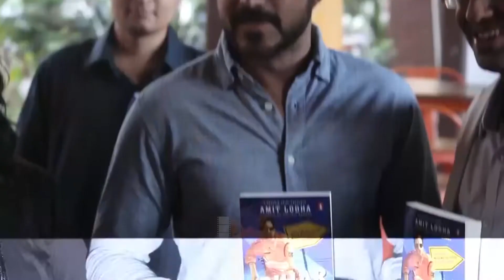Revealed - Kim Kardashian Wants To Work With Salman Khan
Kim Kardashian Wants to Work With Salman Khan: ताजा रिपोर्ट्स के अनुसार फेमस हॉलीवुड मॉडल किम कर्दाश‍ियां (Kim Kardashian) बॉलीवुड सुपरस्टार सलमान खान (Salman Khan) के साथ काम करना चाहती हैं।

किम के करीबी दोस्त शीराज हसन ने कहा, 'किम कर्दाश‍ियां दोनों के साथ काम करना चाहती हैं लेकिन किम सबसे पहले सलमान के साथ काम करना चाहती हैं।'
Bollywood Knockout Channel is your destination to watch On Location shoot, Celebrity Interviews, Parties, Celebration , Bollywood Gossip and all other happening events.